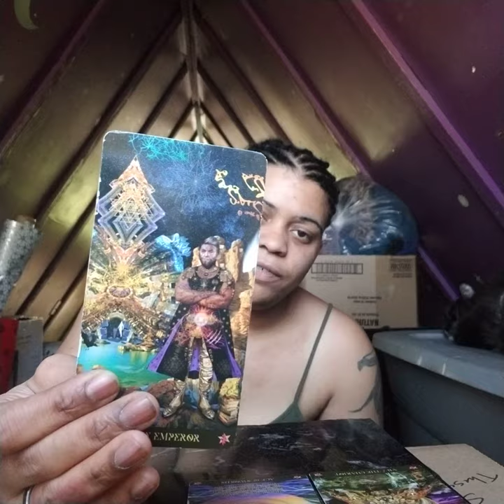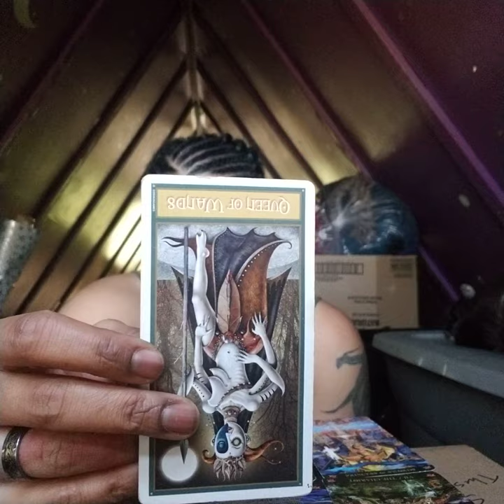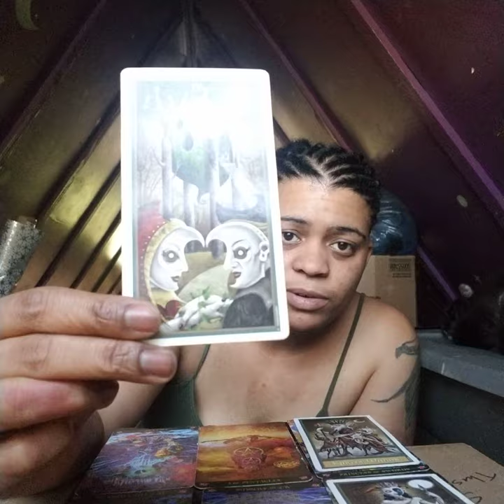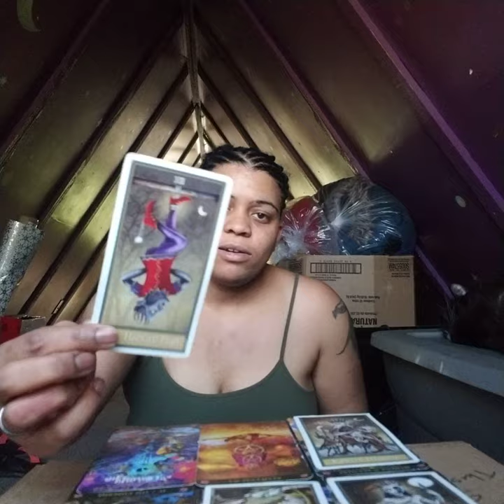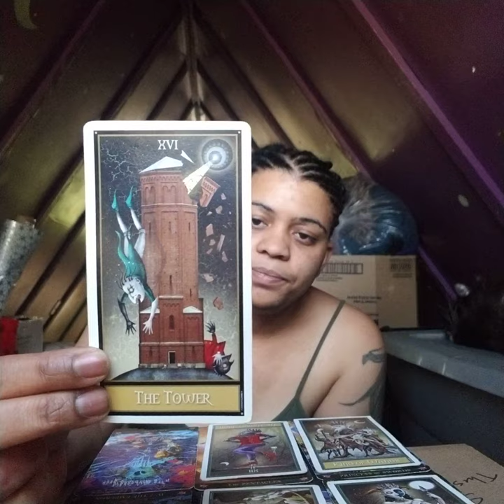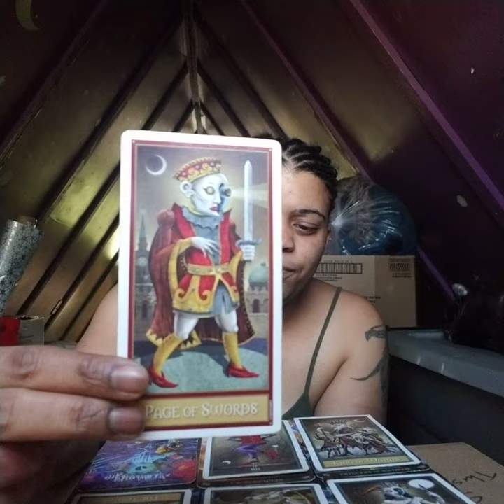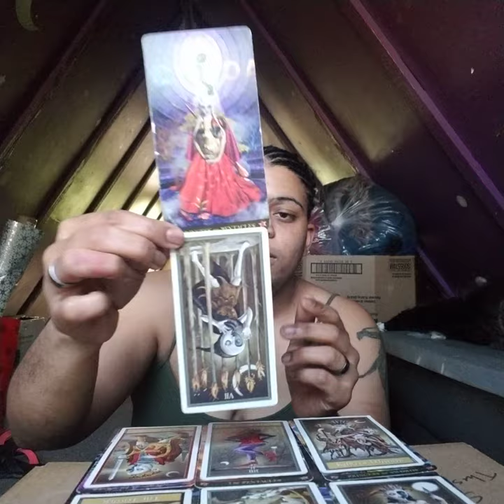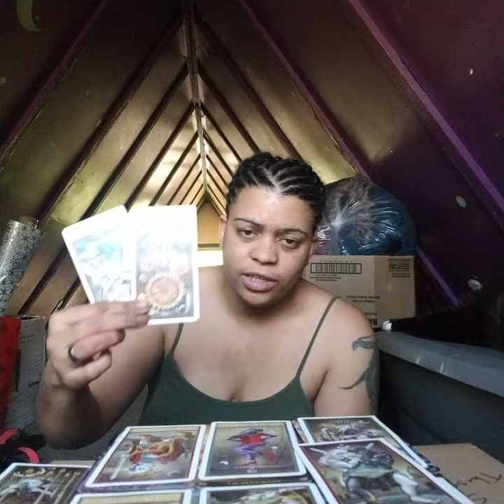Scorpio May reading 2019: "They're too stuck in their ways to be forgiving"